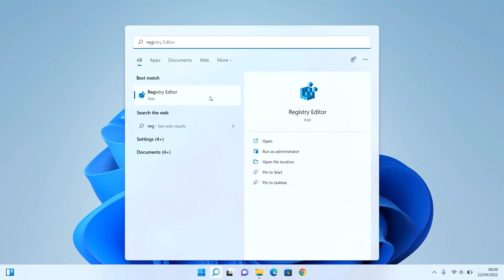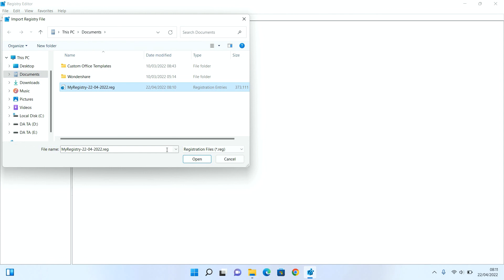How to Backup Registry Windows 11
Tutorial How to Backup Registry Windows 11.